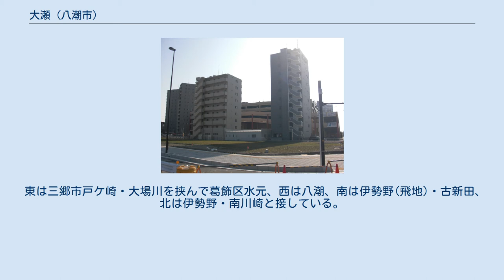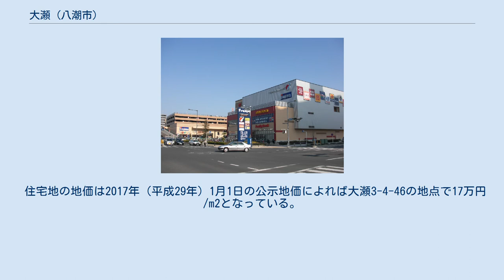大瀬 (八潮市)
八潮市の町・字
日本 」 埼玉県 」 八潮市 」 大瀬 (八潮市) 大瀬（おおぜ）は、埼玉県八潮市にある町名および大字。
現行行政地名は大瀬一丁目から五丁目および大字大瀬。
 八潮市の南部に位置する。
首都圏新都市鉄道つくばエクスプレス八潮駅があり、八潮市の中心地域として開発が進められている。
土地区画整理が完了した一丁目から五丁目と、住居表示未実施の大字地区に分かれる。
 南北に細長く、中川で北側の上大瀬と南側の下大瀬に分断されている。
これは明治時代の河川改修によるものである。
 東は三郷市戸ケ崎・大場川を挟んで葛飾区水元、西は八潮、南は伊勢野(飛地)・古新田、北は伊勢野・南川崎と接している。
 住宅地の地価は2017年（平成29年）1月1日の公示地価によれば大瀬3-4-46の地点で17万円/m2となっている。
 中川右岸の沖積地に位置し自然堤防上に集落が発展したことから、大きな川の浅瀬が発展したことに因むと言われている。
 2017年（平成29年）10月1日現在の世帯数と人口は以下の通りである。
 Frespo八潮